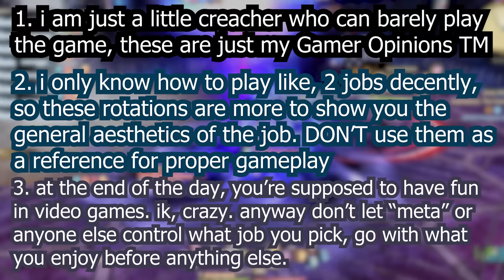So You Need Help Choosing a Job in FFXIV... (Endwalker 6.1)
big thank u to the people who helped me have level 90 footage for ALL jobs instead of just 17 :3c

 @Goddess Wolfy

also, here are the chapters because i, too, am impatient

00:00 HEY WHAT'S UP IT'S YA GIRL LUCY PYRE AND I DON'T KNOW WHAT I'M TALKING ABOUT
00:35 DISCLAIMER, U ALRDY KNOW WHAT IT IS
01:41 TANKS
05:43 HEALERS
10:08 CASTER DPS
13:17 RANGED DPS
16:16 MELEE DPS
21:14 oh wait i forgot one
21:17 nvm jk!! xD